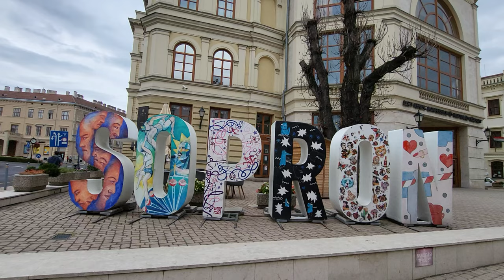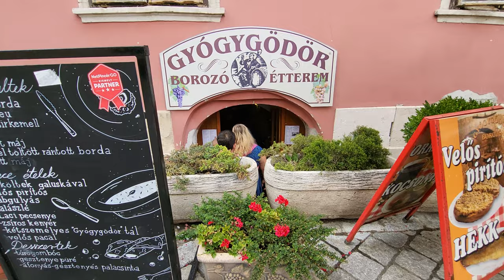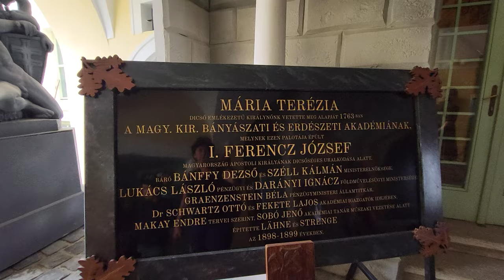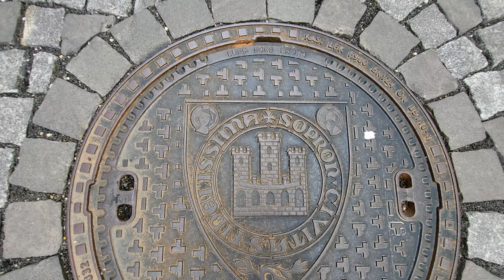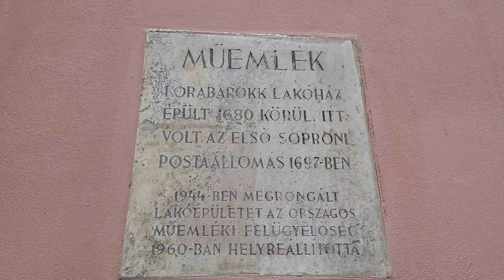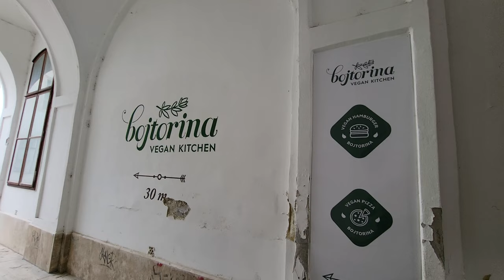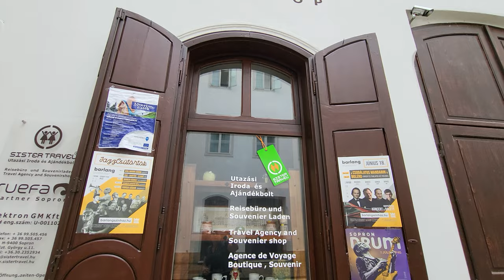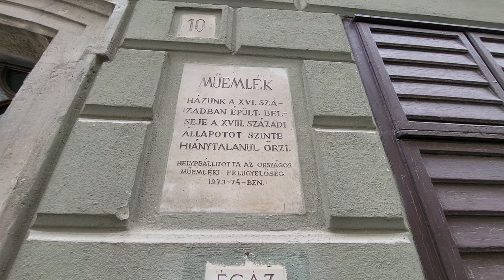Exploring Sopron: a journey through Hungary's historic border town (border with Austria)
👉Sopron is a city located in western Hungary, near the border with Austria. It is the capital of the Sopron county and has a population of around 60,000 people.
👉The city has a long and rich history, dating back to Roman times. It was an important trading center during the Middle Ages and was heavily fortified due to its strategic location near the border. Today, Sopron is a popular tourist destination, known for its well-preserved historic center, charming streets, and beautiful architecture.
👉In 1676, Sopron was destroyed by a fire. The modern city was born over the next few decades, when Baroque buildings were built to replace the destroyed medieval ones.
👉Some of the main attractions in Sopron include the The House Storno, the Fire Tower (Sopron, Fő tér) and the Town Hall in the Main Square of Sopron, the Fabricius House, The Church of the Goat and the Column of the Holy Trinity, Saint Michael's Church, Győr-Moson-Sopron County Hall,
Esterházy Palace in Temple Street, Orsolya Square and Maria Fountain. The city also has several museums, including the Sopron Museum, Forestry Museum Sopron and the Pharmacy Museum.
👉Sopron is also famous for its wine production. The region surrounding the city is known for its vineyards and wineries, producing some of the best wines in Hungary.
👉Overall, Sopron is a charming city with a rich history and culture, offering plenty of things to see and do for visitors.

We let the image and the imagination speak. We love action, hiking, nature, people, places and their habits. We thank you for your support and encouragement!